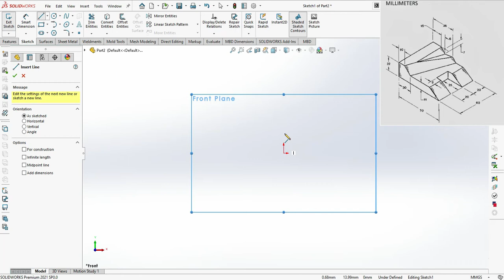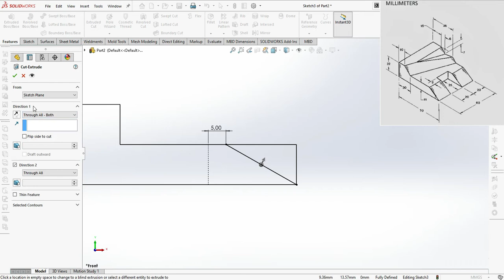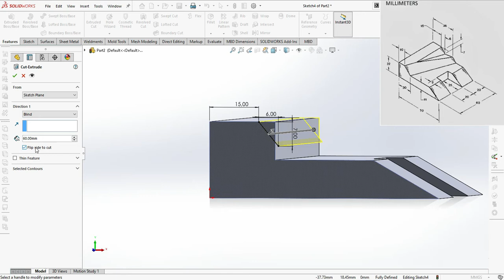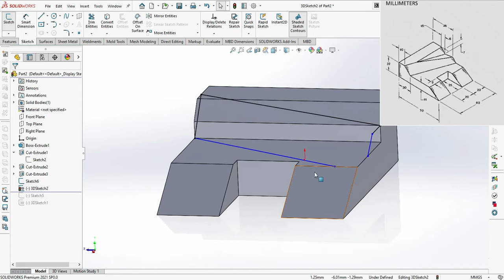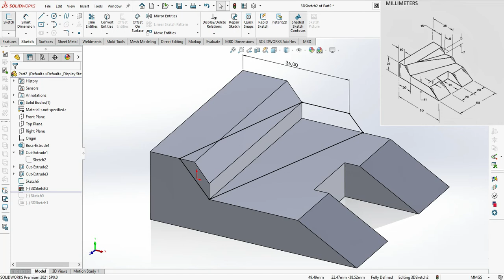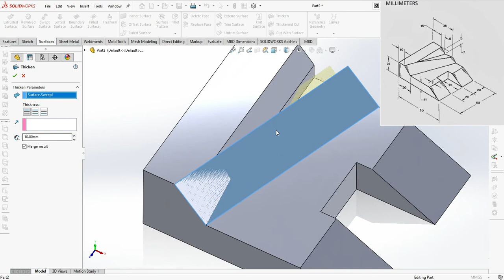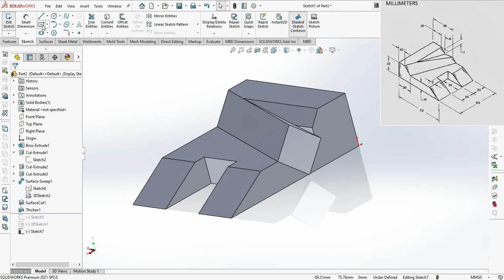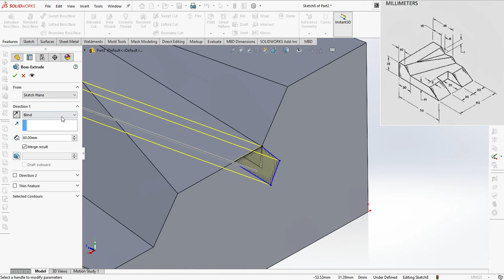Mastering Complex Part Design in SolidWorks | Tutorial #2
In this video i will show you how to make this complex part with different features and tips